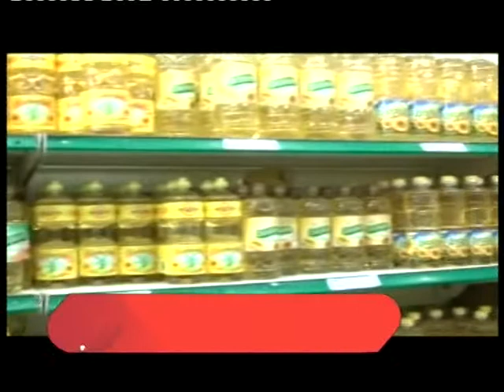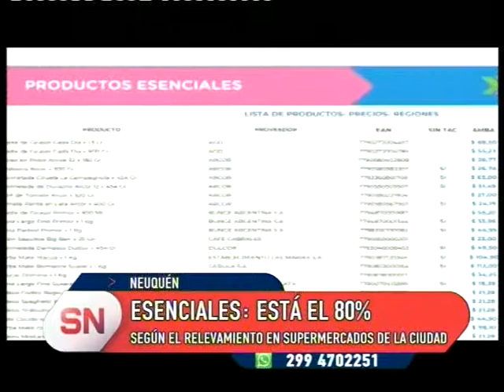PRECIOS ESENCIALES ESTAN EL 80 POR CIENTO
El 80% de los productos del plan de precios esenciales está en las góndolas en Neuquén, de acuerdo al relevamiento de Protección al Consumidor.